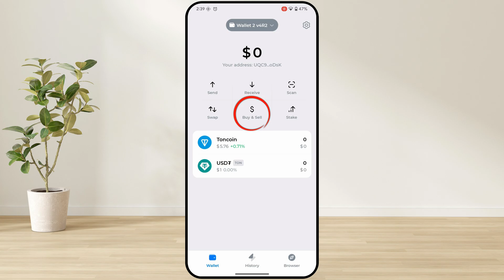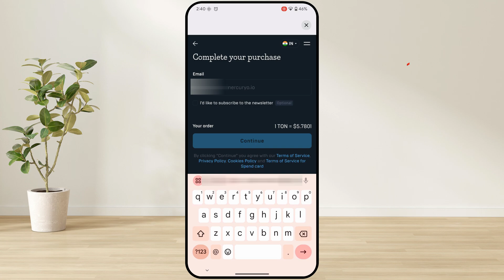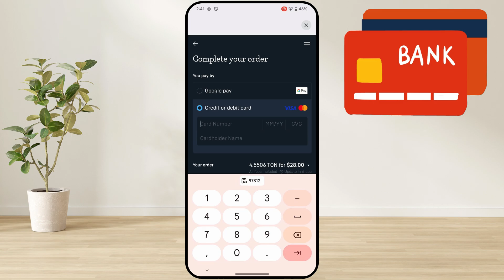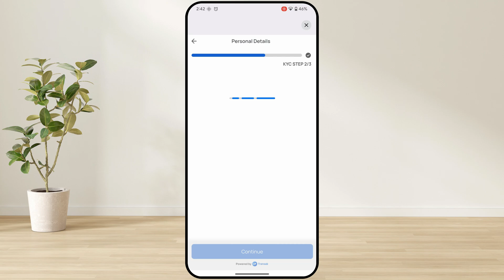How to Buy Toncoin in Tonkeeper Wallet | How to Buy Ton on Tonkeeper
In today's video, we have learned how to buy toncoin in Tonkeepr wallet. If you want to buy Ton in wallet then this video teaches you how to buy toncoin in tonkeeper wallet very easily.

Cover Topic:
how to buy ton in tonkeeper wallet